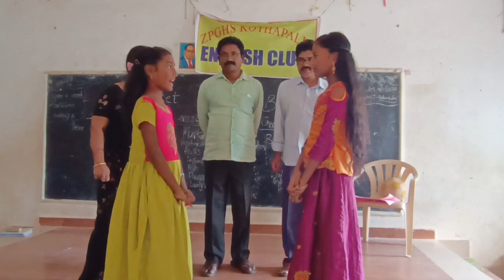WEEK 1 SESSION 1 CONVERSATION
SPOKEN ENGLISH CLUB / ZPGHS KOTHAPALLI